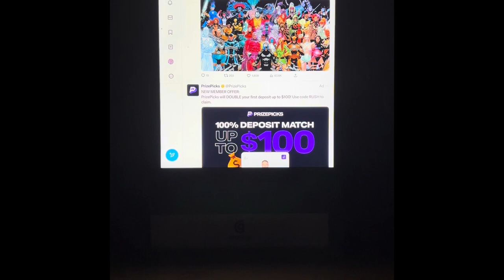Marvel Studios will start setting writer meetings later this fall for pitches for their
Marvel Studios will start setting writer meetings later this fall for pitches for their X-Men movie